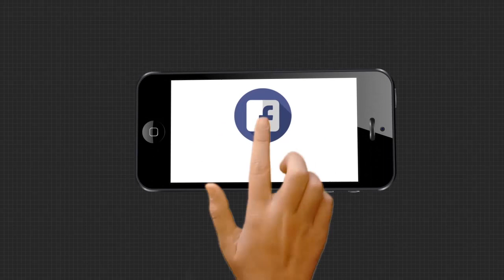ପରିଣତ ବୟସରେ ହାର ମାନିନାହାନ୍ତି ନିର୍ମଳ ବେହୁରିଆ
ପରିଣତ ବୟସରେ ନିଜର କଠିନ ପରିଶ୍ରମ ଓ ଦୃଢ଼ ଇଚ୍ଛାଶକ୍ତି ହିଁ ତାଙ୍କୁ କରିପାରିଛି ଏକ ସଫଳ ଚାଷୀ । .  ନିଜ ବାଡ଼ିରେ ପାମୋଲିନ ଚାଷ କରି ନିଜ ସ୍ବପ୍ନକୁ ସାକାର କରିବା ସହ ରୋଜଗାରକ୍ଷମ ହୋଇପାରିଛନ୍ତି 67 ବର୍ଷୀୟ ଅବସରପ୍ରାପ୍ତ ସରକାରୀ କର୍ମଚାରୀ ...